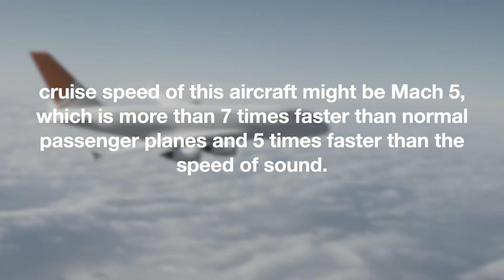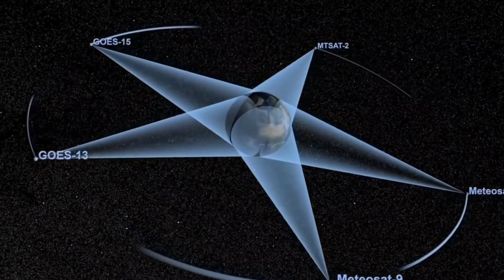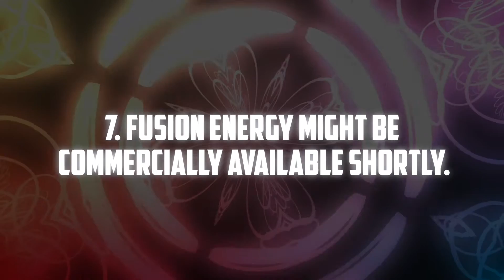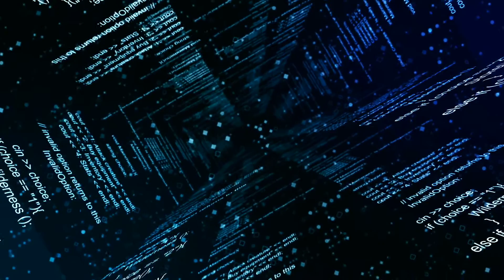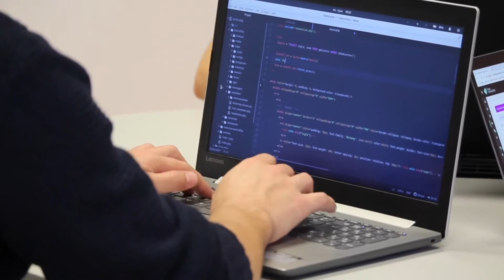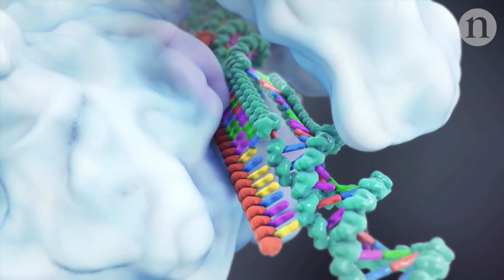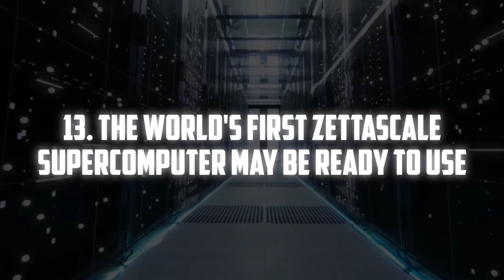The World in 2040 | Top 15 Future Technologies That Will Change The Future!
The World in 2040, let's look at the top 15 technologies that will change our future!

How’d the world look like 20 years hence? Ever tried to guess. Technology is advancing exponentially now. We can call this an era of the technological revolution. In 20 years, it would feel like we are in Alex Garland or Ridley Scott’s sci-fi movie. Because we’d be surrounded by AI and Robots. But, can we reach beyond the planet or under the sea as well? Would our lives slide into virtual reality?

We are no longer just collecting pebbles at the seashore. Humanity has developed to an incredible technical degree to date. But this isn't the end of the story. No one has ever imagined what the year 3000 will be like.
How far will we go in the next 20 years? Well, let’s find out!

1. The Metaverse Will Become Irreplaceable In Our Daily Lives.
2. Brain-Computer Interfaces Have the Potential to Become Commonplace.
3. Artificial intelligence (AI) may be poised to take over the education sector.
4. Hypersonic Airliners Could Become Commercially Available.
5. Commercialization of space-based solar power is a possibility.
6. Deep-sea mining operations are likely to become more common.
7. Fusion energy might be commercially available shortly.
8. Level 5 Self-Driving Vehicles Could Proliferate
9. Quantum computing is on the verge of becoming mainstream.
10. The Establishment of the First Permanent Lunar Base Government and commercial companies
11. CRISPR and gene therapies have the potential to greatly reduce disease.
12. Mining of the Moon and asteroids might become commonplace.
13. The World's First Zettascale Supercomputer May Be Ready to Use.
14. Battlefields might be dominated by robots.
15. There might be a billion service robots in the world.

Apart from our predictions, how do you think the future world of 2040 will be? Can we even expand our limits far beyond this planet?

🤖 Future Technology  🚘 Electric Vehicles  🚀 Space  👽 Artificial Intelligence  👨‍🦲 Virtual Reality  🛰 Business Technolgy

About @FUTUREDTECH
🎥  Videos about Future Technolgy, Cutting-edge technology, Innovations, Artificial Intelligence, Virtual Reality, Electric Vehicles, Sustainable Energy, and much more.